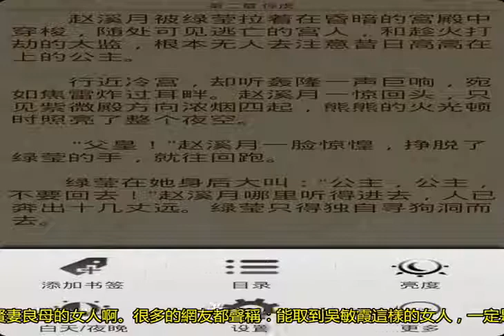不嫁豪門不嫁教練，嫁給平民的五金王，拒絕百萬王冠，婚禮一切從簡